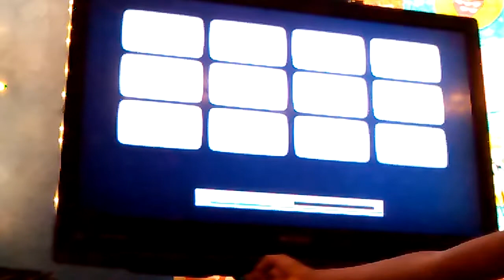CAN YOU BEAT SPIKEY FISH's brother without getting eating and get your brains sucked.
There's nobody beating SPIKEY FISH's  brother without getting eating and get your brains sucked."(duh)"